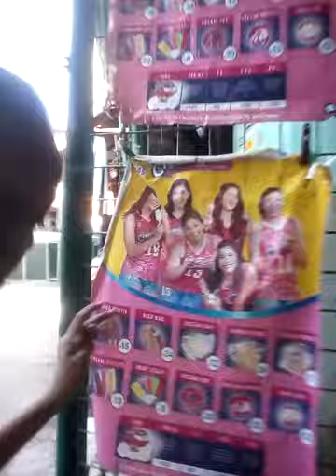With my family!!